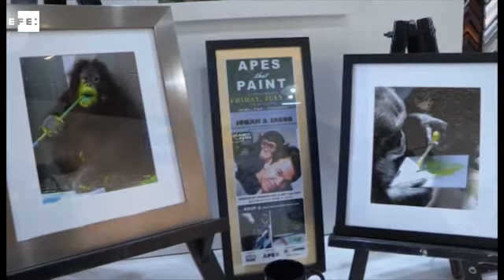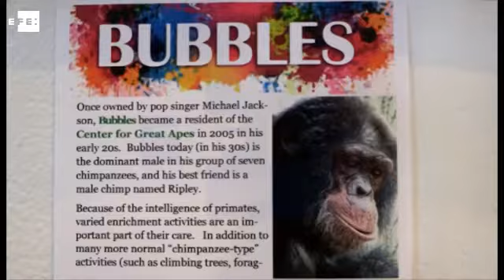El mundo bajo la mirada de los simios se muestra en una exposición en Miami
Miami (EE.UU.), 20 jul (EFE/EPA).-(Imagen: Cristóbal Herrera) Las habilidades de los simios para la pintura sorprenden y deleitan en la muestra que se exhibe a partir de este viernes en una galería de Miami (Florida), que tiene como estrella cotizada de los pinceles a "Bubbles", el chimpancé del fallecido cantante Michael Jackson.